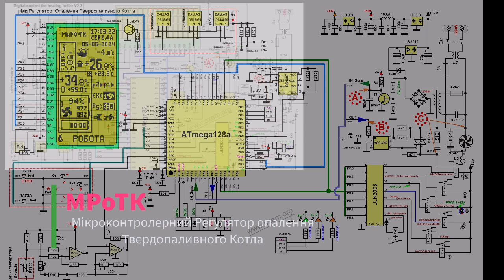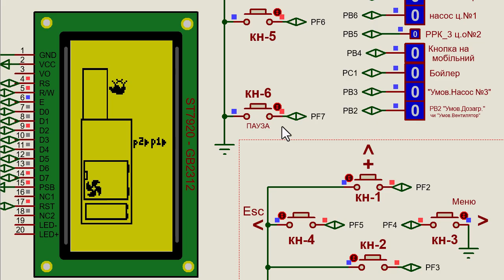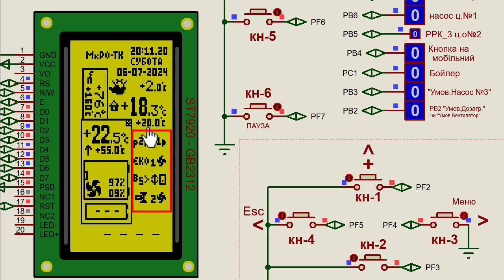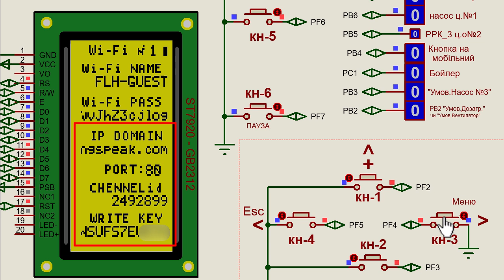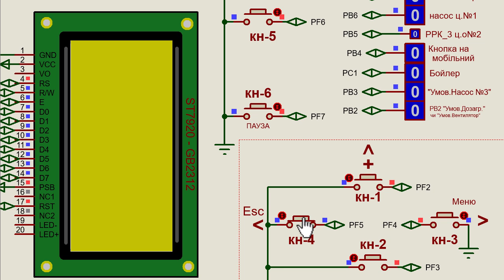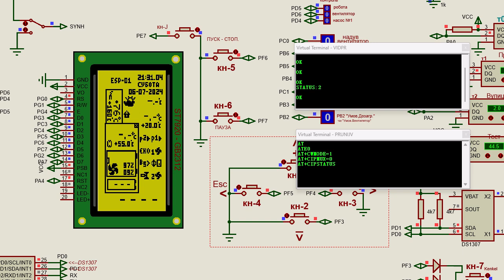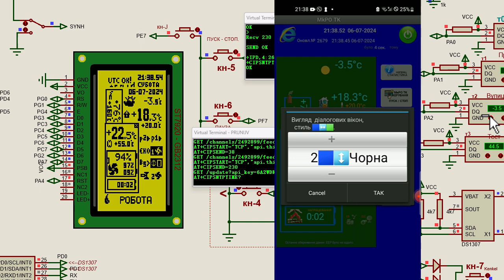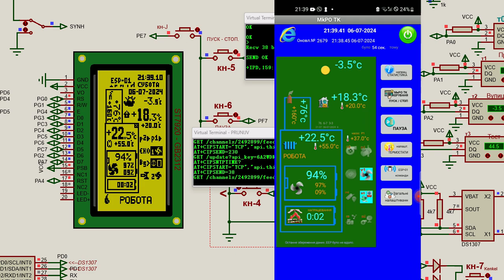Мк Регулятор опалення Твердопаливного Котла (AtMega128+ST7920=МРоТК v2)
Подробиці в форумі